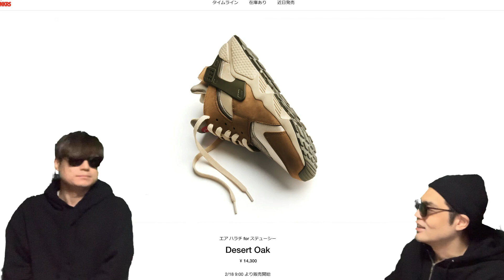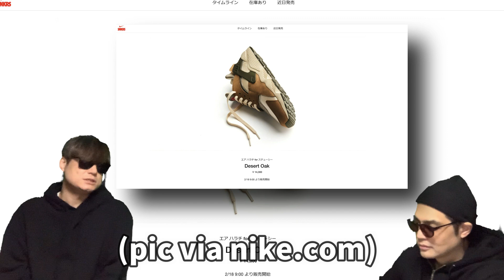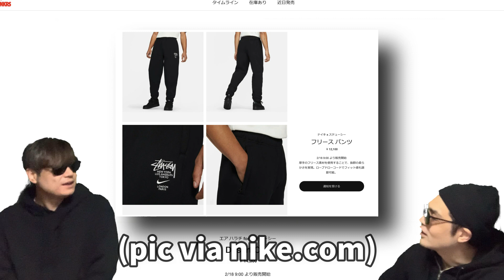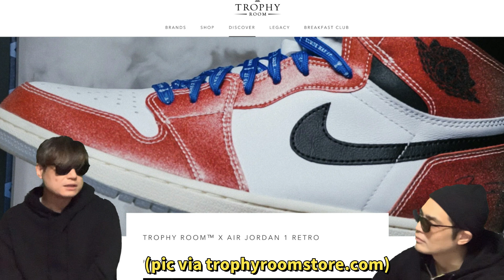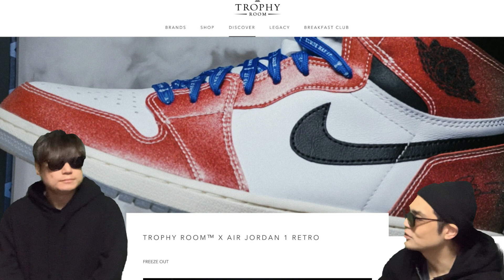今夜深夜に挑戦！Trophy Room x Air Jordan 1 High OG SP！DA2728-100 Carpet Company x Nike SB Dunk High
SNKRSにStussy x Nike Air Huaracheに発売が来ていたので話しています！

Stussy x Nike Air Huarache
Release Date: February 18th, 2021
Style Code: DD1381-200
Color: Desert Oak/Reed/Light Straw

その他、今後発売予定のNIKE SB DUNKのコラボについて話しています！

Carpet Company x Nike SB Dunk High

Air Jordan 1 Zoom Comfort “Tropical Twist”
Color: White/Daybreak-Tropical Twist
Style Code: CT0978-150
Release Date: 2021
Price: $140

日本時間2/11 0:00に抽選がはじまるTrophy Room x Air Jordan 1 High OG SPについて語っています！

Trophy Room x Air Jordan 1 High OG SP
Raffle Date: February 10th, 2021
Style Code: DA2728-100
Color: White/Varsity Red/Sail/Black
Retail: $190

【自己紹介】
10万人を達成した暁には奇跡的に当選したAir Diorを履いてYoutubeのパーティ会場でムーンウォークを披露することを公言！